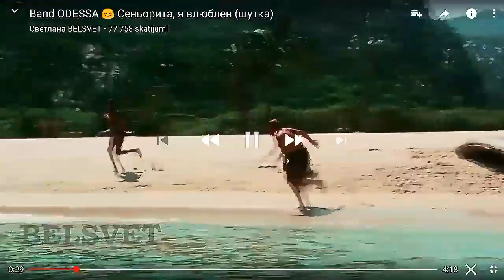Arī tā var gadīties (Jānis Birziņš) 2017.g.1.janvari